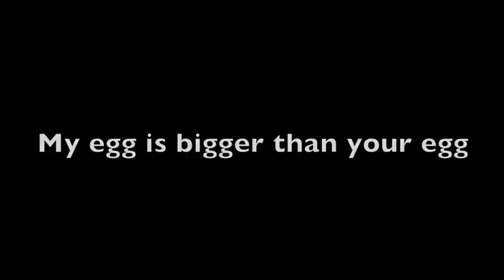My egg is bigger than your egg - Howell's School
A chicken is wandering about, then suddenly sees a giant egg. The envious chicken then chases the egg. When she finds the rest of the eggs, she tries to lay her own. However, hers does not match up to standards.